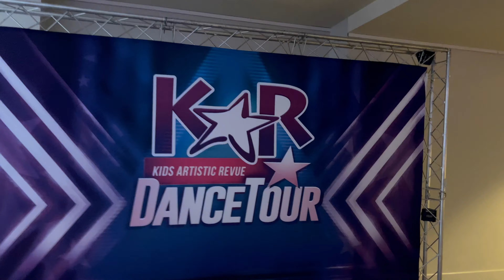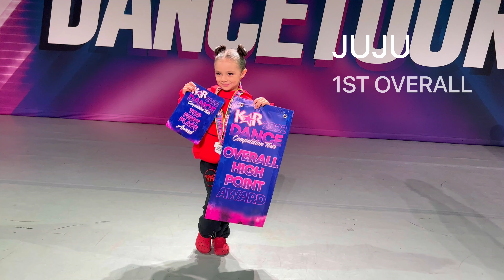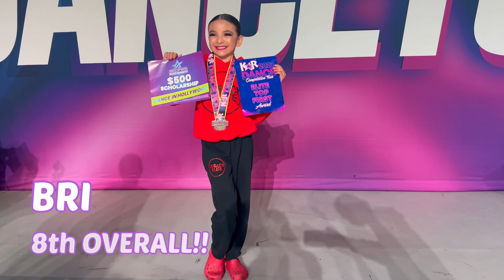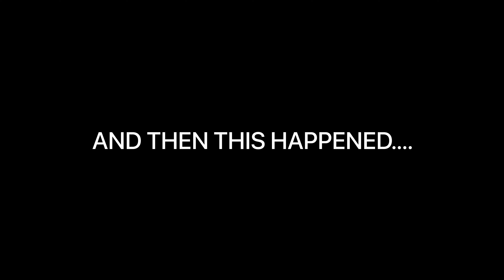THEY Canceled OUR Competition [ COMPETITION BLACKOUT] *SCARY*